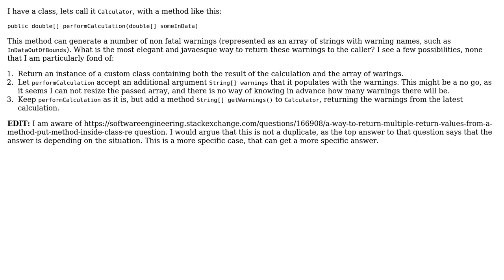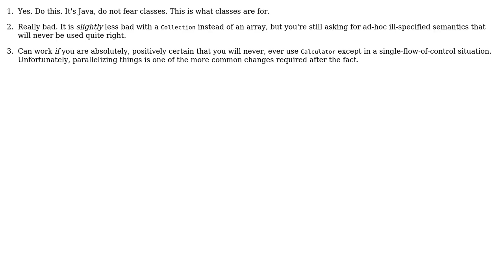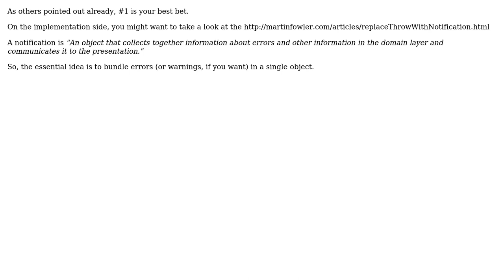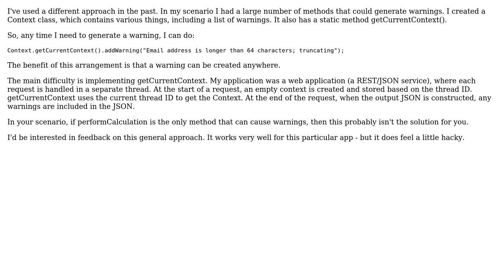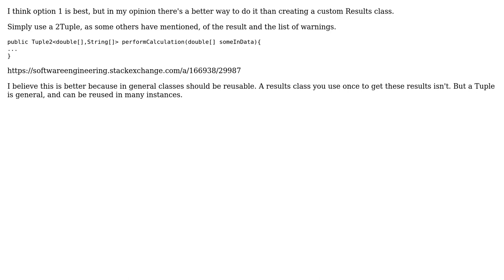How to return warnings alongside result of calculation to caller of a Java method?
Software Engineering: How to return warnings alongside result of calculation to caller of a Java method?

With thanks & praise to God, and with thanks to the many people who have made this project possible! | Content (except music & images) licensed under CC BY-SA | Music | Images & others | With thanks to user user3151902 user Ryan Stull user paj28 user Lovis user Kilian Foth user Jeff Bowman user Brian Agnew user Anders and the Stack Exchange Network Trademarks are property of their respective owners. You are responsible for your own actions.